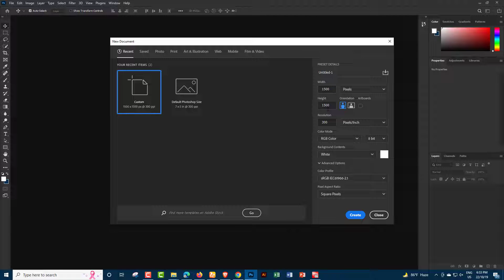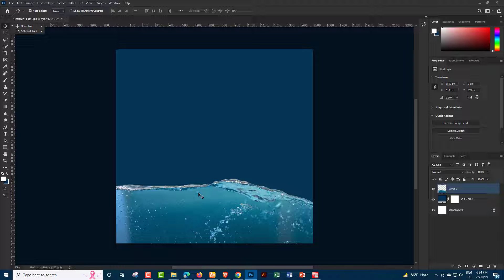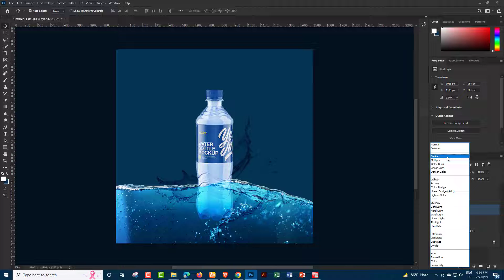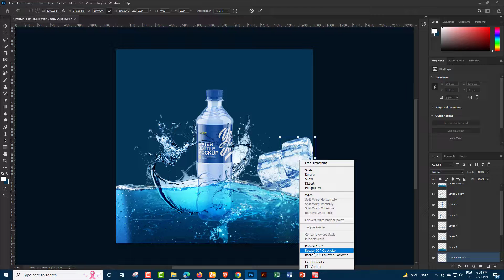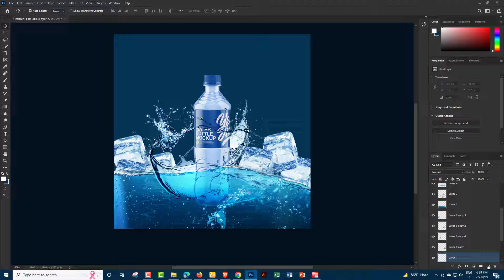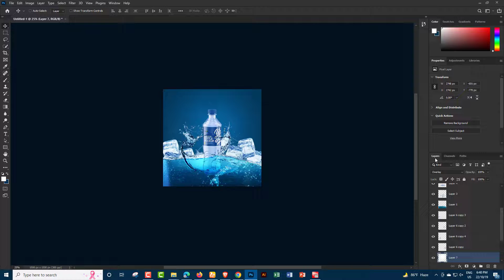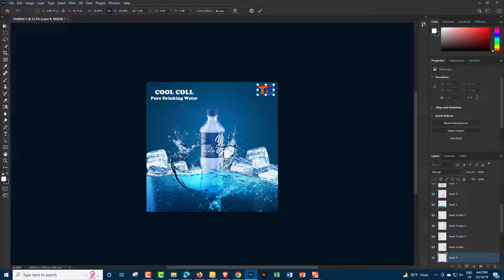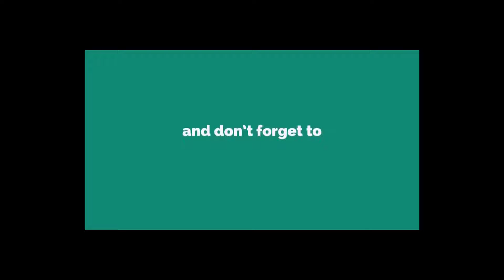How to use splash water effect Water Manipulation Ad Poster, Banner Design in Photoshop Tutorial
Welcome ''Touch And Tech''. Water Manipulation Ad Poster, Banner Design in Photoshop Tutorial